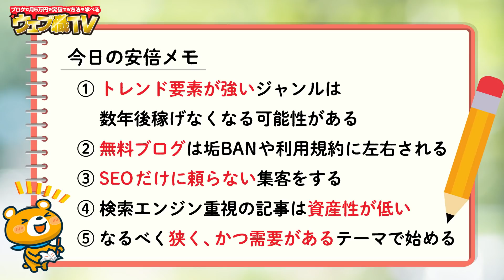【え、それでダメなの？】FIRE(早期リタイア)できないブログの特徴5選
【超特化は難しい？】超特化ブログの実例を分かりやすく解説【ウェブ職TVが答え】

●目次
0:00 オープニング
0:15 FIREできないブログの特徴5選
1:19 1.トレンド要素が強いブログ
2:01 将来も需要が見込めるジャンルを選ぶ
2:37 2.無料ブログ
3:08 無料ブログでFIREできない理由
3:17 ①垢BAN
3:59 ②利用規約の変更
5:04 独自ドメインでブログ運営する
5:52 3.SEO依存のブログ
6:25 SEOで安定させる方法はない
6:50 4.検索エンジン重視
7:30 評価されているか判断する方法
8:13 5.テーマの幅が広いブログ
9:39 小さく始めて大きく育てる
10:29 FIREできないブログの特徴5選
11:35 ブログで稼ぐ＝ブログFIREではない
12:27 安倍メモ

●再生リスト

1986年生まれ、三重県出身。
2005年の大学1年生からウェブ業界で働き始める。卒業後は広告代理店に勤務後、2014年に独立。翌年、株式会社メリルを創業。現在は、子育てに悩むユーザーと専門家のマッチングサービス「子育て相談ドットコム」や名古屋でコワーキングスペース「ABCスペース」を運営。